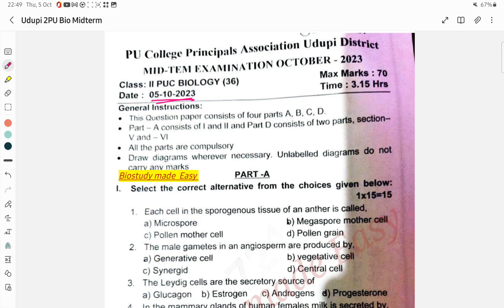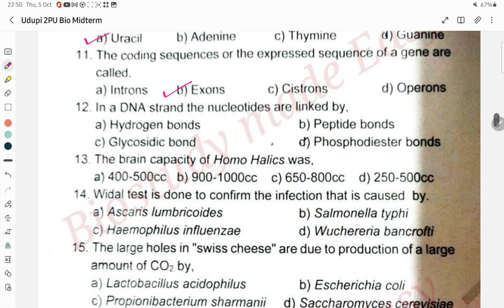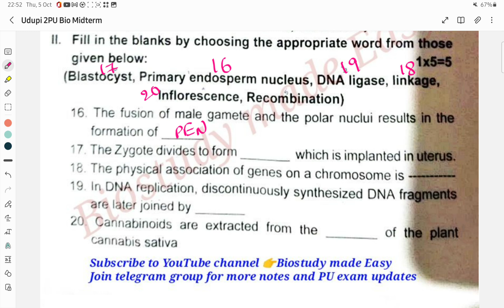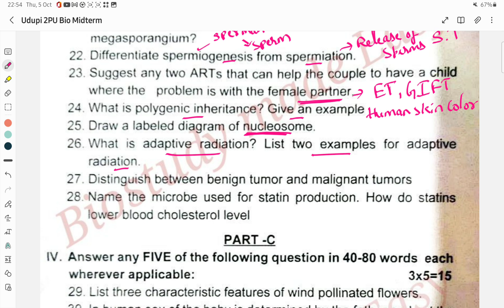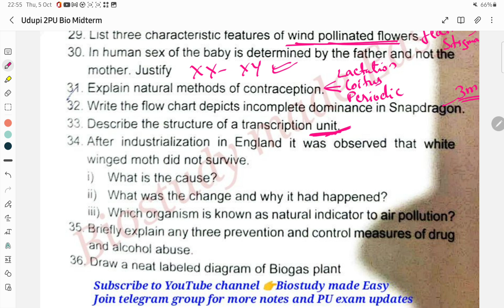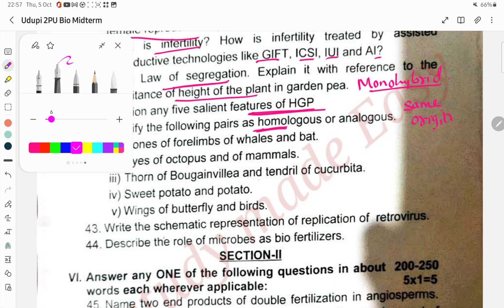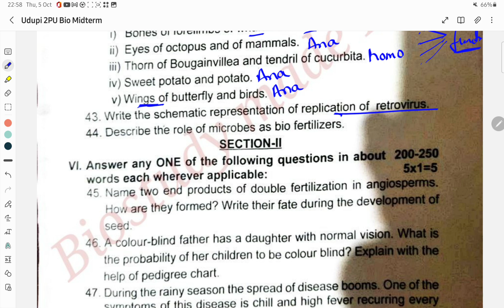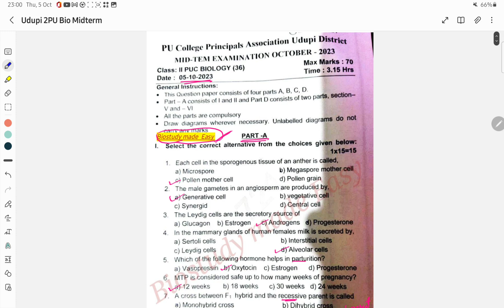Udupi district 2PU BIOLOGY MIDTERM Question PAPER 2023 - October SOLVED😍 @biostudymadeeasy​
In this video explained Udupi district Midterm Exam-2023  Biology QUESTION paper solved.

2 PU BIOLOGY NCERT CHAPTERS⤵️